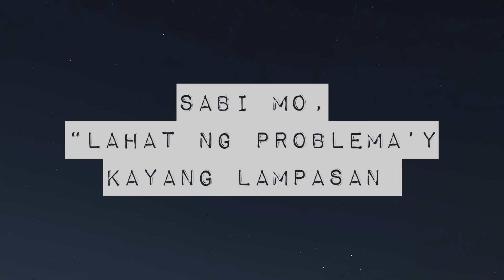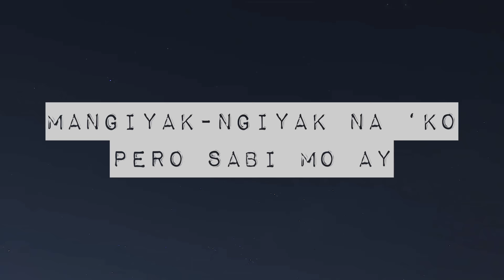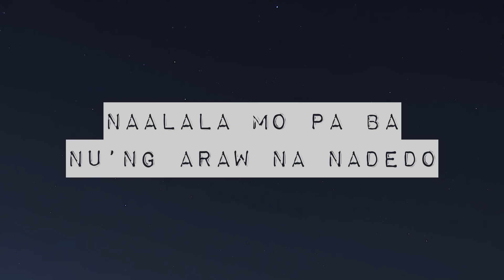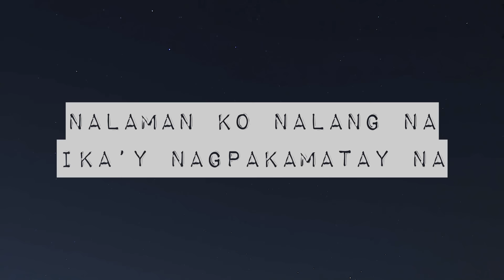Parokya Ni Edgar - Buloy (Official Lyric Video)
TikTok universalrecph